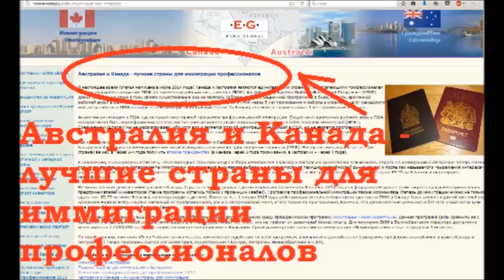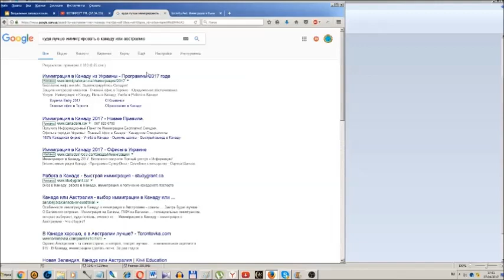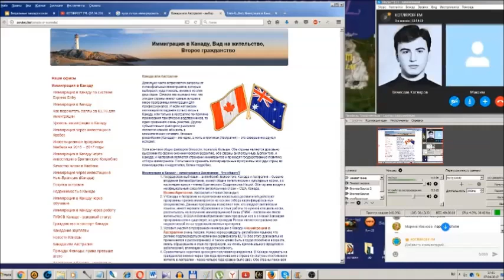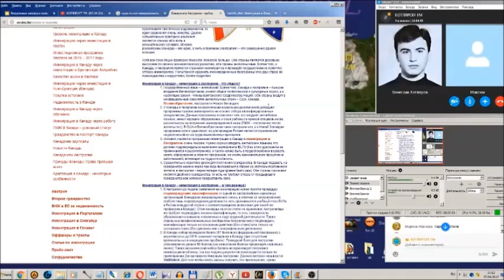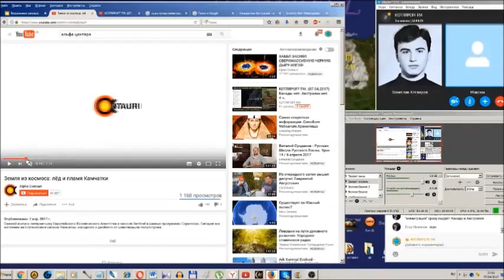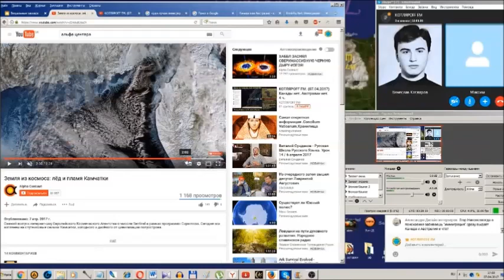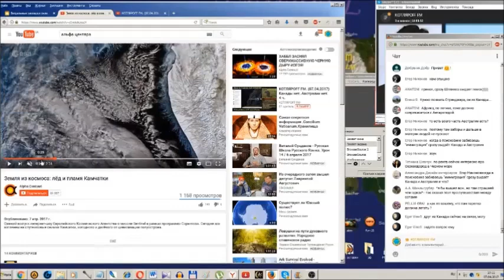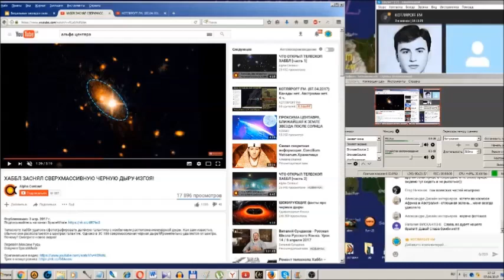Австралийско-канадские отношения. (Л.Д.О. 114 ч.) Дата загрузки: 9 апр.